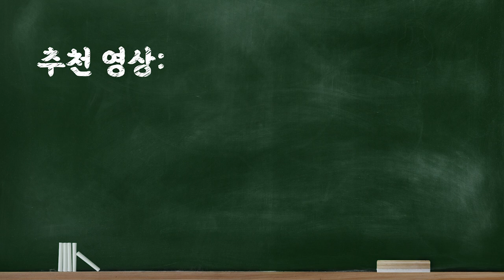★불혹체인★ 블록체인, 어따 쓰는 물건인고?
★불혹체인 5학년 6반★ 유튜브를 함께할 50+ 패널을 모십니다 ♪

👉 저희는요?
- 5060분들을 위한 블록체인 콘텐츠를 제작하고 있습니다

👉 같이 하고 싶은 건요?
- 블록체인과 탈중앙화 금융, 재테크를 주제로 입문용 콘텐츠를 연재하려고 합니다
- “비트코인은 어디서 사나요?” 같은 기본적인 질문에서부터 시작하려고 합니다
- 약 10분 길이의 짧은 영상으로, 참여 패널분께서는 한 회만 출연 하셔도, 연속 출연 하셔도 됩니다

👉 찾는 분은요!
- 방송에 5060의 시각을 담아 주실 패널 분!
- 질문하는 것과 피드백 주는 걸 좋아하시는 분
- 블록체인이나 금융 분야 배경지식은 전!혀! 필요하지 않습니다 😊

문의사항 : 댓글이나 메세지 많이많이 주세요~~